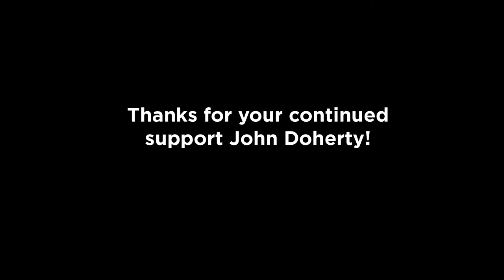The Right - Erin Harpe & The Delta Swingers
Erin Harpe and the Delta Swingers cover "The Right", written by Hayley Jane and the Primates. We recorded this song for Boston area super fan and live music supporter, John Doherty, as a reward for his generous support of our debut album Love Whip Blues. Thanks very much John! We love you!
Erin Harpe: Guitar and Vocals
Matthew Prozialeck: Harmonica
Jim Countryman: Bass
Kendall Divoll: Drums and Percussion